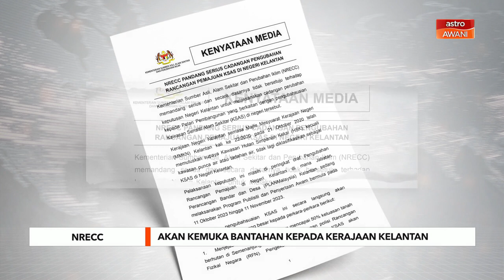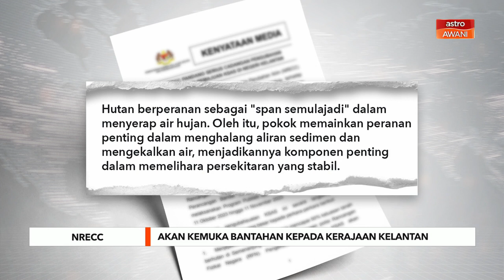NRECC akan kemuka bantahan kepada Kerajaan Kelantan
Kementerian Sumber Asli, Alam Sekitar dan Perubahan Iklim (NRECC) akan mengemukakan bantahan rasmi kepada Kelantan berhubung keputusan melaksanakan cadangan perubahan kepada Pelan Pembangunan yang berkaitan dengan pengubahsuaian Kawasan Sensitif Alam Sekitar (KSAS) negeri tersebut.